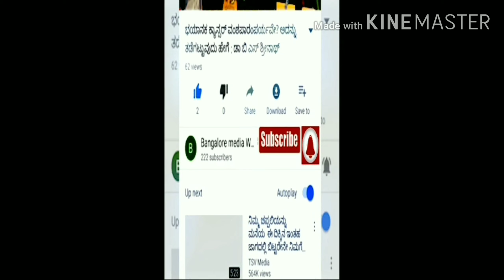ಪವರ್ ಸ್ಟಾರ್ ಪುನೀತ್ ರಾಜ್‍ಕುಮಾರಿಂದ ಮುಖ್ಯಮಂತ್ರಿಗಳ ಕೊರೊನಾ ಪರಿಹಾರ ನಿಧಿಗೆ 50 ಲಕ್ಷ ರೂಪಾಯಿ Puneeth Rajkumar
ಖ್ಯಾತ ನಟ ಪುನೀತ್ ರಾಜ್ ಕುಮಾರ್ ಅವರು ಇಂದು ಮುಖ್ಯಮಂತ್ರಿ ಬಿ.ಎಸ್. ಯಡಿಯೂರಪ್ಪ ಅವರನ್ನು ಭೇಟಿಯಾಗಿ ಕೋವಿ ಡ್ 19
ಮುಖ್ಯಮಂತ್ರಿಗಳ ಪರಿಹಾರ ನಿಧಿಗೆ 50 ಲಕ್ಷ ರೂಪಾಯಿ ದೇಣಿಗೆಯ ಚೆಕ್ ಹಸ್ತಾಂತರಿಸಿದರು. ಉಪ ಮುಖ್ಯಮಂತ್ರಿ ಡಾ. ಅಶ್ವತ್ಥನಾರಾಯಣ ಅವರು ಜೊತೆಗಿದ್ದರು.